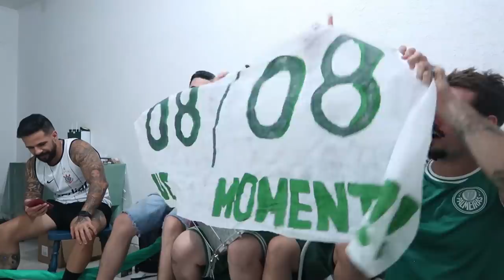REACT - PALMEIRAS 4 X 0 Corinthians - TORCEDOR RIVAL ASSISTIU AO BAILE COM A GENTE!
PALMEIRAS 4 X 0 CORINTHIANS | GOLS E MELHORES MOMENTOS | 18/01/2021